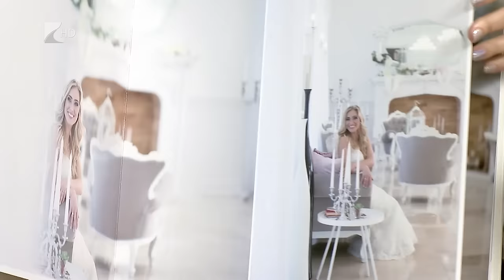Víg-Kend 2017. március 24. 1. rész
Esküvő - esküvő!
A március 24-ei Víg-Kend első felében a menyasszonyoknak kedveztünk, az esküvői dekoráció és gyűrűtrend is szóba került. Valamint kiderült, manapság már nem divat az egészestés lagzis videó készítése és a műtermi fotózás sem.